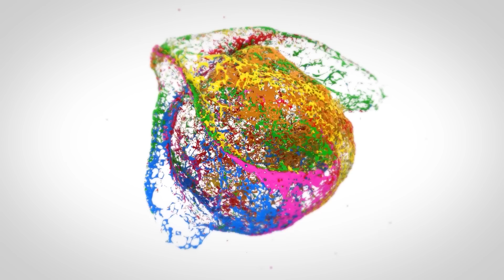A Date With Telangana Pori || Dating Web Series || KirrakPori || Telugu Short Films 2024 |Socialpost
A Date With Telangana Pori || Dating Web Series || KirrakPori || Telugu Short Films 2024 || Telugu Web Series 2024 || Socialpost Digital Media

Kirrak Pori is an Entertainment Channel that presents Youth-oriented content.  Kirrak Pori assures you to keep you engaged and entertained with our original creative content based on real-life situations.

Director :K .N.VARMA

Casting :
Praneetha Sekhar
Bharath
Srikanth
Vennala

DOP: Sachin TE